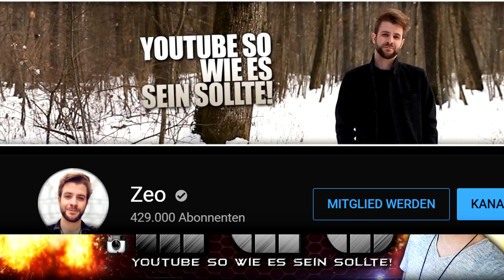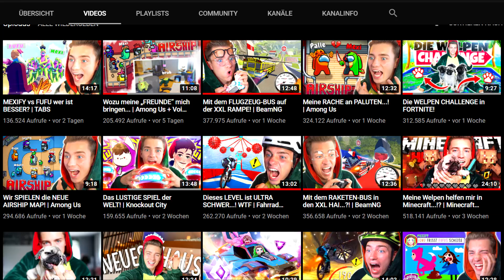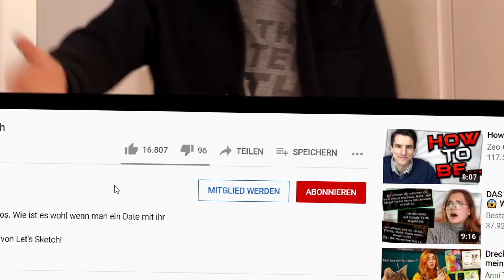How to be MEXIFY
Heute erkläre ich euch in 5 Schritten wie ihr zu Mexify werdet!
Viel Spaß mit How to be a Youtuber!